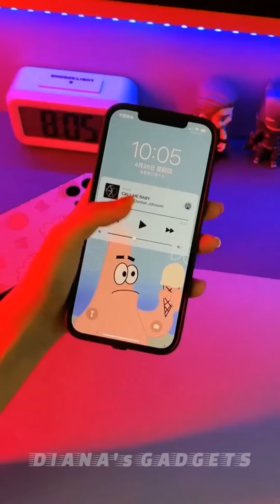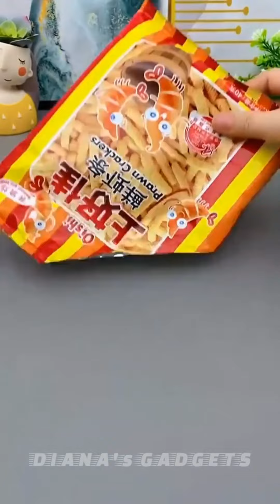😍 Amazing Coolest Gadgets For Every Home🏠Kitchen/Versatile Utensils (Inventions & Ideas) || Part-3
😍 Amazing Coolest Gadgets For Every Home🏠Kitchen/Versatile Utensils (Inventions & Ideas) || Part-3|| Smart Gadgets For Every Home|| Home Gadgets|| New Appliances||

➡️Gadgets Link shown in this video
Ear Endoscope(0:06)

Shoe Laces(0:14)

Cosmetic Box(0:21)

Laptop Desk

3D Pen

Flower Dry Fruits Box

Corn Seeds Remover